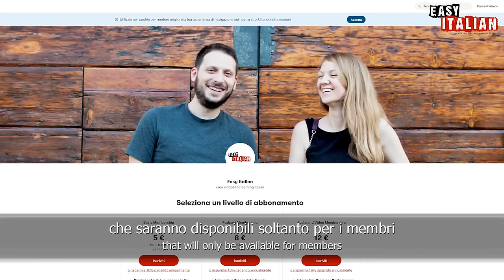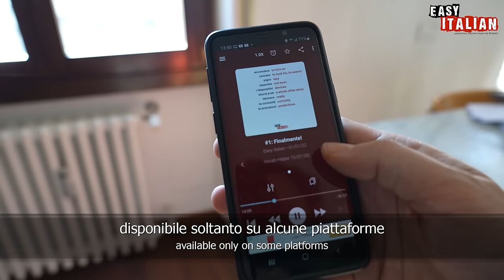The 9 Best Italian Podcasts to Train Your Listening Skills | Easy Italian 110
BECOME A MEMBER OF EASY ITALIAN PODCAST!

THE PODCASTS LIST

EASY ITALIAN PODCAST!!

Host:  Matteo Alabiso and Raffaele Terracciano